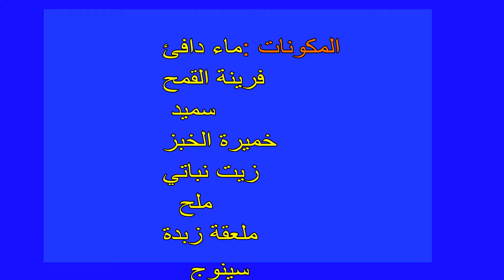شهيوات أمة الله/كسرة المقلاة في دقائق وبفرينة القمح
المكونات:
فرينة كاملة
سميد
ملح
خميرة الخبز
ماء دافئ
زبدة
مقلاة
شهية طيبة